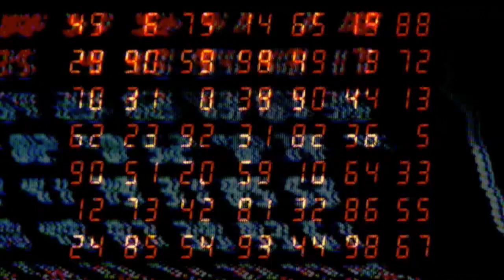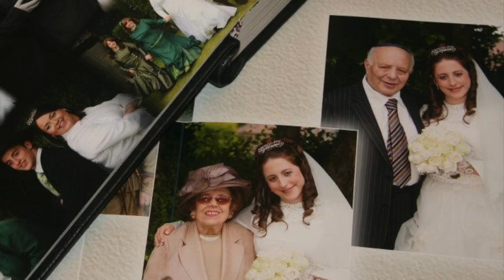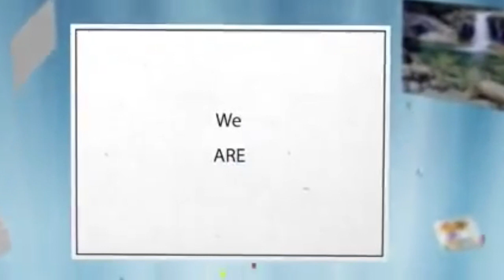Neville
Neville's 60th B'day Vid